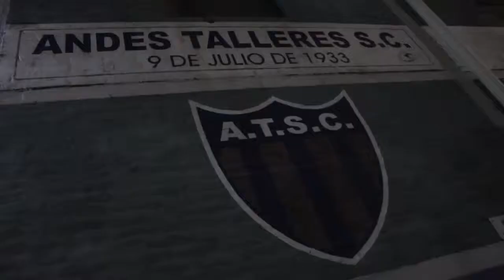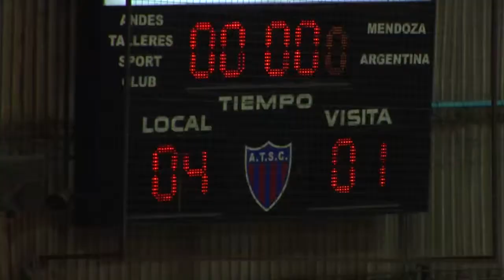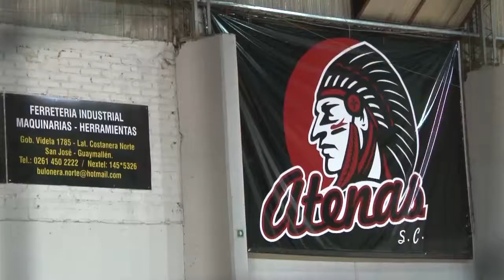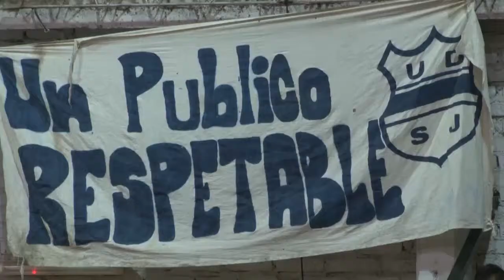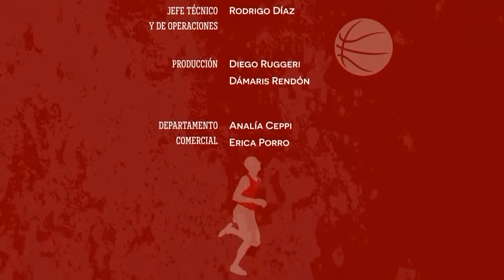Cueste lo que Cueste 19/5/14 - Programa 8, Bloque 3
Hockey Patín Talleres-YPF y Baquet Apertura Atenas-San José.